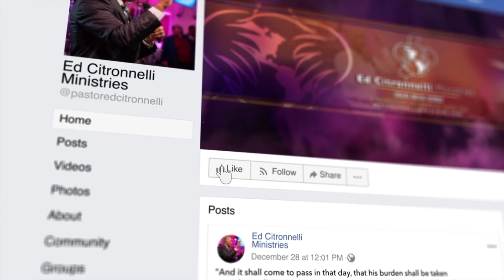WATCH & LEARN - "Holy Spirit Exposes Demonic Bracelet" | Ed Citronnelli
Be careful what you put on your body! In the spiritual realm, Prophet Ed was able to decipher that the bracelet this young woman was wearing, held a demonic covenant. Before him, the Holy Spirit pointed out the pact this bracelet held to this woman. The demon tried to deceive and say it was a holy bracelet, but once it was touched by the fire of God, it began to tremble & cry. Watch & learn through this woman's powerful deliverance!